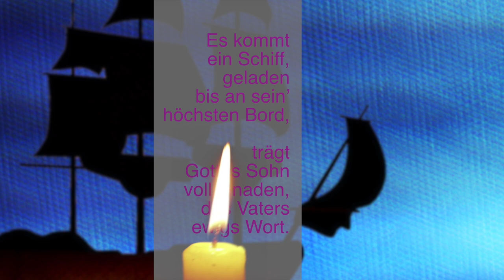»ES KOMMT EIN SCHIFF« – Ernst Pepping (1901–1981) – Orgel-Choralvorspiel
PARTITUR: Choralvorspielsammlung »Kleines Orgelbuch«, ed. B. Schott's Söhne, Mainz-Edition 3735, Seite 12.